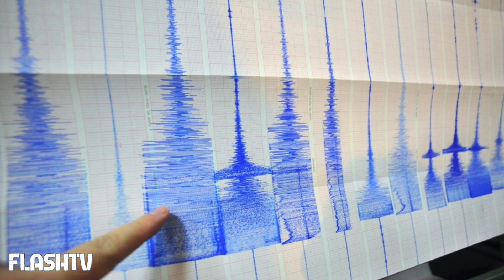TERREMOTO NEL SUD ITALIA: LA SCOSSA LE SCORSE ORE NEI CAMPI FLEGREI